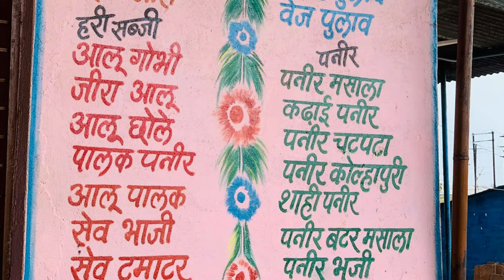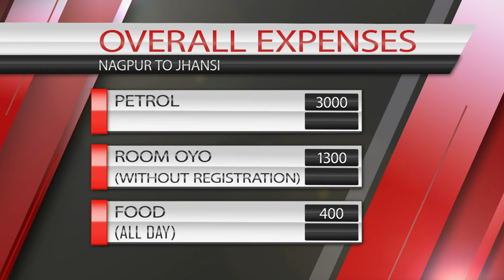Nagpur to Jhansi | Bike Ride Day 4 Dream Ladakh 2020 | Solo Rider | Tamil Vlogger | Kavin Selvaraj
In this video, I explained about my fourth day trip of ladakh from Nagpur to Jhansi.

இது ஒரு புதிய தொடர், எனவே எல்லா வீடியோக்களையும் பார்த்து எங்கள் சேனலுக்கு குழுசேர்ந்து உங்கள் கருத்துகளைப் பகிர்ந்து கொள்ளுங்கள்.

Album: Million Air
Artist: Solstar
Album: GOLD
Release year: 2012